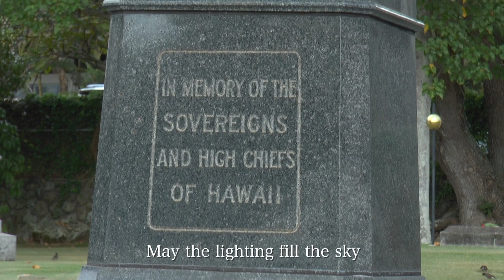Royal Mausoleum Mauna ʻAla Honolulu, Hawaiʻi - Hawaiian Royal Cemetery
KAPU "Sacred Hawaiian Burials" Producer and Director Keoni Kealoha Alvarez.

This law informed me that our Hawaiian Monarchy and the Hawaiian Kingdom Government kept burials as high priority as sacred places, and severe penalties were set in place to any person caught desecrating a Hawaiian burial site. I decided to visit another sacred place to all the people of Hawaiʻi: it’s called Mauna ʻAla, which means “fragrant mountain.” It's also known as the Royal Mausoleum. It is another very special place to our Hawaiian people. This is where the Kamehameha Dynasty has been buried. Kamehameha II, Kamehameha III, Kamehameha IV, and Kamehameha V are buried there; and then also you have distant relatives like Queen Emma, Chiefess Ruth, Princess Bernice Pauahi Bishop, and Princess Kaiulani. They are a few others buried on this property.

A lot of times, our Hawaiian people view this place as a sacred place. They come here to pray, they bring offerings of flowers, leis, to pay homage to our ruling chiefs of Hawaii. As I stand alone, I visit this place, holding a few flower leis offerings to place on the marble monument over the crypt of our chiefs.  I noticed many visitors also left their offerings of aloha.

Located in the center of the Royal cemetery, I paid my respects to the royal family of Kalākaua Dynasty, protected and locked with an iron gate as a crypt. Stairs lead to the crypt below-ground. The room was surrounded by marble walls with gold chiefs' names engraved in the marble. A life size statue of King Kalakaua awaits visitors at the base of stairs. This room gave me chills to know that I am in the presence of our chiefs.

The Royal Order of Kamehameha I was established on April 11, 1865 by his Majesty King Kamehameha V (Lot Kapuaiwa) to honor the legacy of his grandfather, the unifier of these islands-- Kamehameha the Great. Lot Kapuaiwa, His Majesty King Kamehameha V, founded the Royal Order of Kamehameha I to promote and to defend the sovereignty of the Kingdom of Hawaiʻi. This Royal Order of Kamehameha still continues to carry out their royal mission and operate on each Hawaiian island.

I met with a member of the Royal Order of Kamehameha named Paul Neves, and he shared with me his feelings of Queen Liliuokalani: “Queen Liliuokalani wanted was real justice and the justice which identifying  the crime that the United States of America has committed. She testifies “America came into my County. American landed their troops. America supported a revolution of treason by the people of my country. America stationed your military troops in Hawaii and forced me to abdicate my throne and forced our flag to fall before yours by force. Five years after that incident, our people themselves signed a petition. 80-90% of our people said and signed a petition they did not want to be a part of The United States of America. But because of greed and corruption America hides that information from the world. They forced us into their government against our will. So, what we want is our freedom.

What a woman Queen Liliuokalani was! You talk about a warrior...a woman with her strength alone... her courage and dignity. And then after all those injustice and insults and taking for her whole country-- not a little part, not a couple of acres, a whole country-- by the great military power, the United States of America.”

In 1993, on the 100th anniversary of the overthrow of the Kingdom of Hawaii, President Bill Clinton signed an apology resolution into law acknowledging the illegal overthrow of the Hawaiian Kingdom by the United States of America. Paul commented, “Too bad our Queen Liliuokalani didn't live for 193 years so that she can hear that apology. And I think if she heard that apology, she would say, ‘You're one hundred years too late. And where's the restitution of my government and the dignity of my people, her iwi,  still waiting for restitution?” When I spoke with Paul his words of wisdom of international law came from a deep understanding the issues Hawaiians have suffered. He mentioned to me how important it is to get our Hawaiian Kingdom back from  the United States of America. Paul says “We must talk about what has happened to our kingdom. Because a lot of people keep telling us that we are something else and we're not. We're living people. We are not museum pieces and our iwi (bones) should never be a museum piece ever.